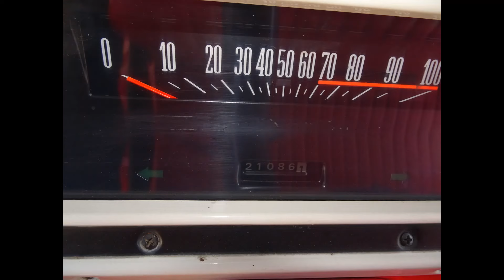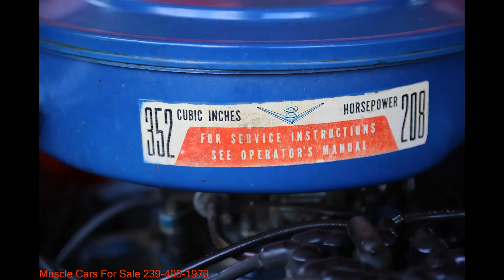1967 Ford F100 SOLD !! For More Cool Cars Check Out Our Website Tom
Mint Body No Rust at All . Paint is Beautiful Base Clear Better then day it was New. Has Original 352 V8,3 Speed Manual Transmission on the Column, Front Disc Brakes, New Upholstery .